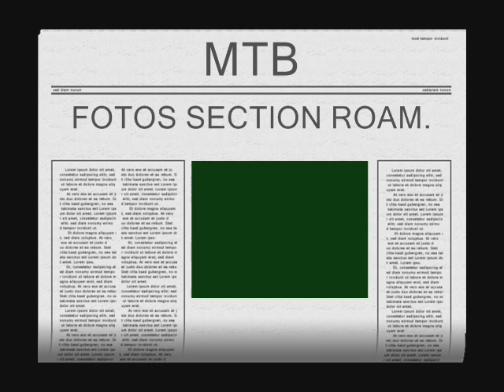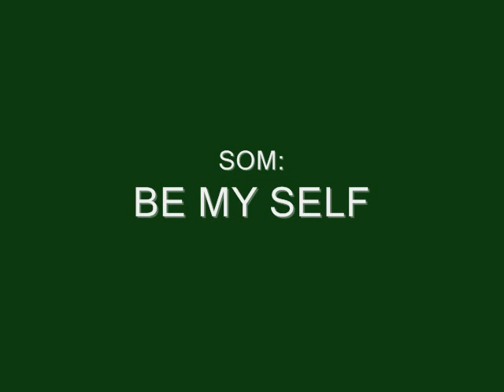MTB - DINDAUM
FOTOS MTB